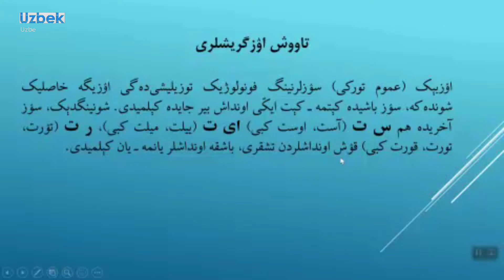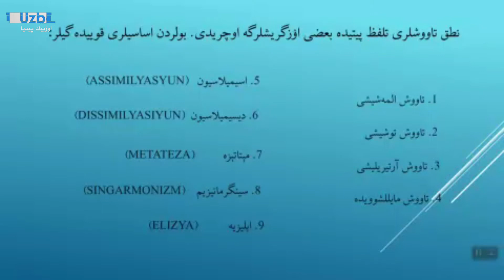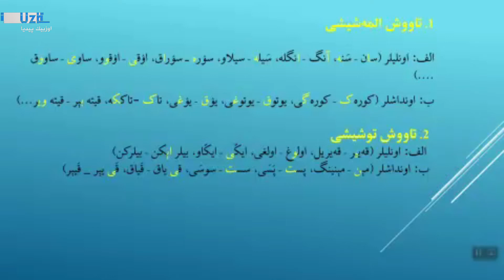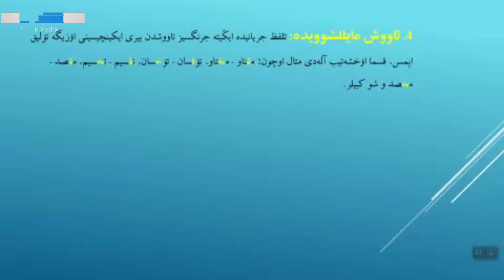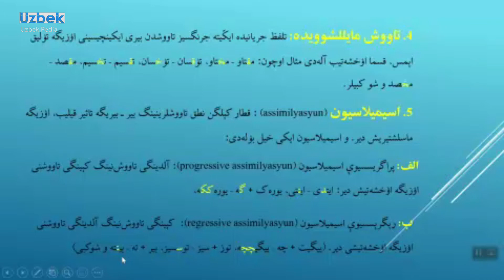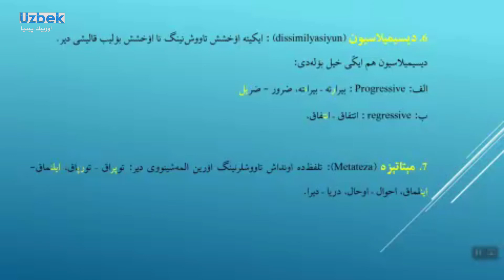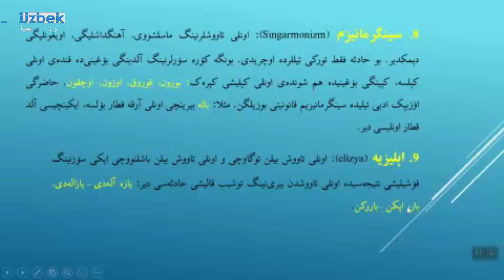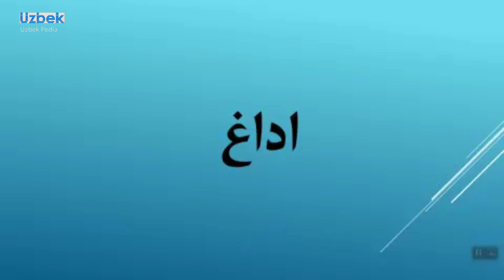اوزبیک تیلی آنلاین درسی 10. قسم o'zbek tili online darsi 10.qism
اوزبیک تیلی آنلاین درسی گرامر 10 نچی قسم
برنامه مولفی: حسام الدین تویغون
ایشانچ انجمنی نینگ مالی حمایتی بیلن نشر ایتیلدی